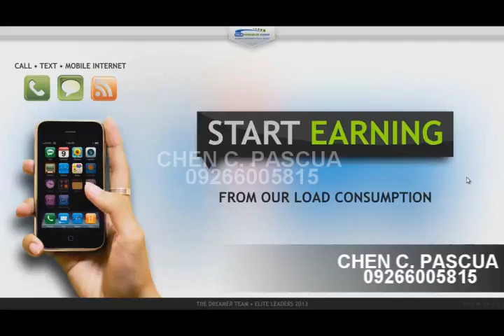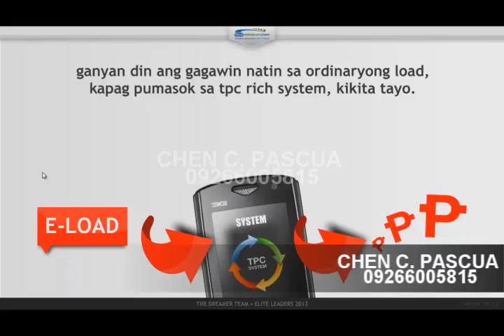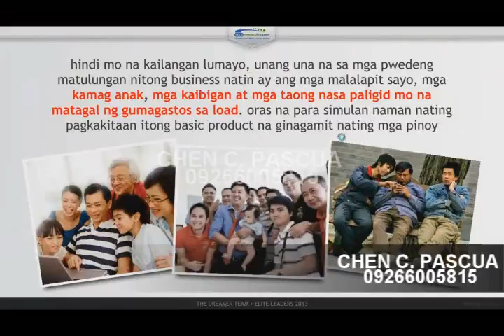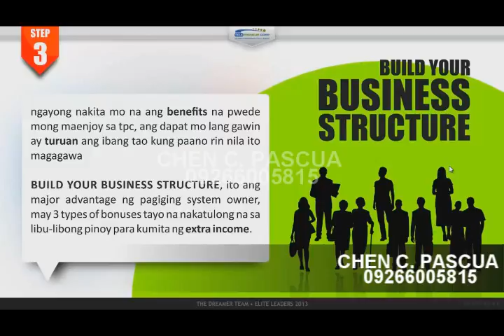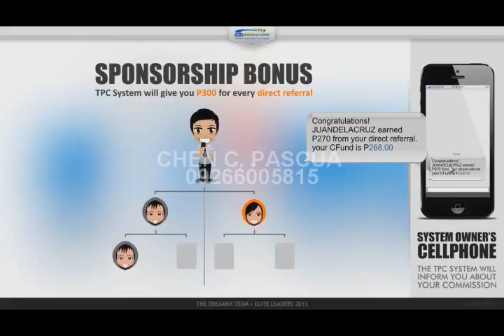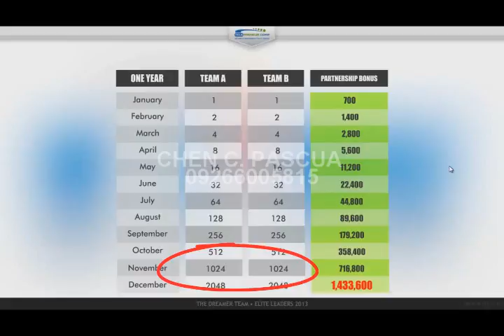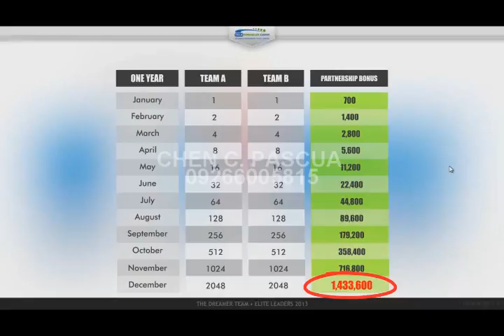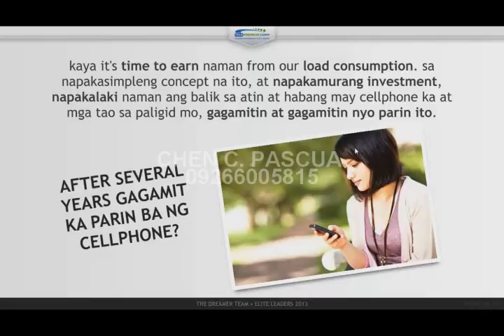CHEN C PASCUA TPC BUSINESS VIDEO